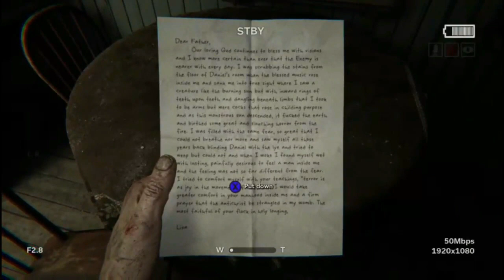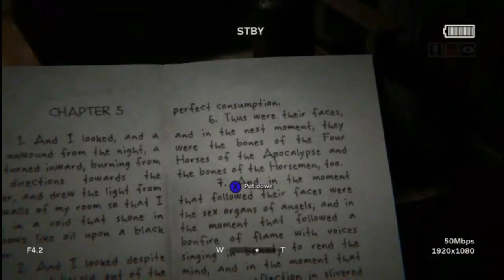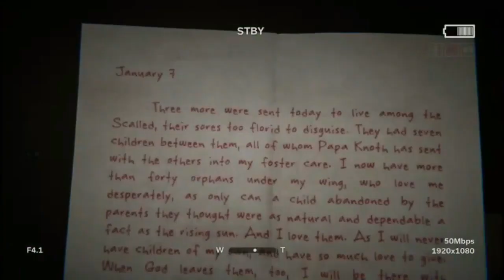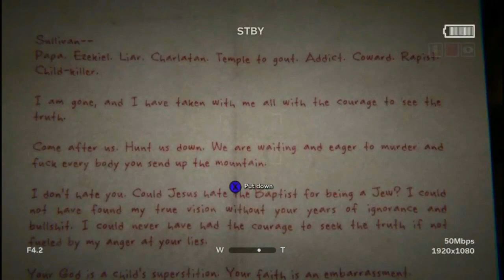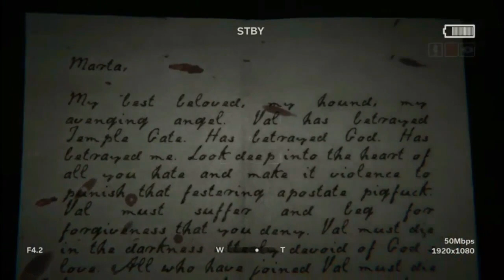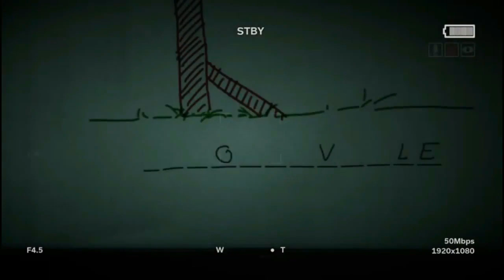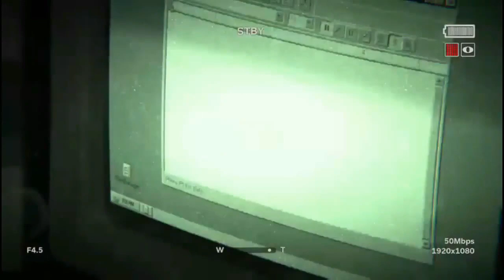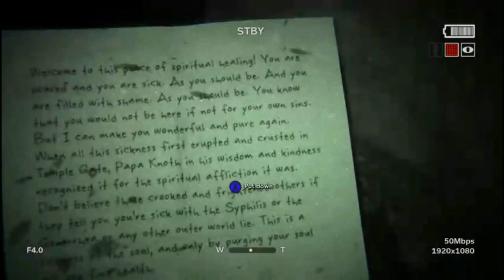The Best of Outlast II (PT 1 of 2)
Some highlights from my first playthrough of Outlast II.